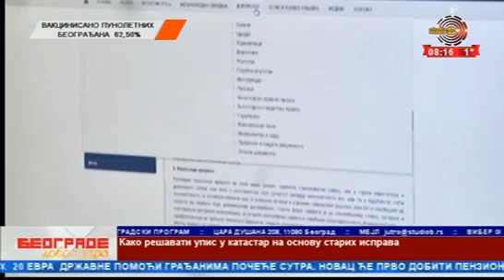TV Studio B, gost Miloš Bjelanović, 07.12.2021.